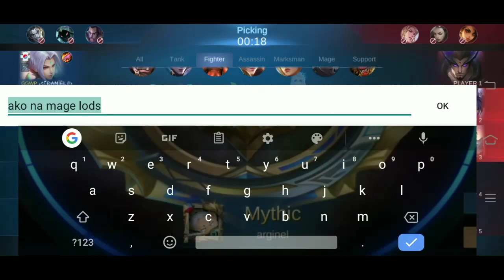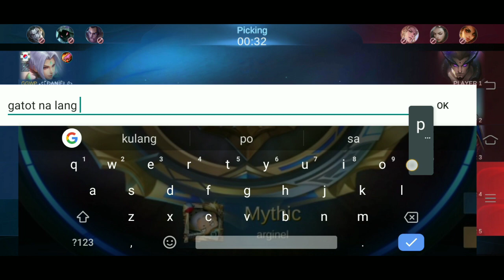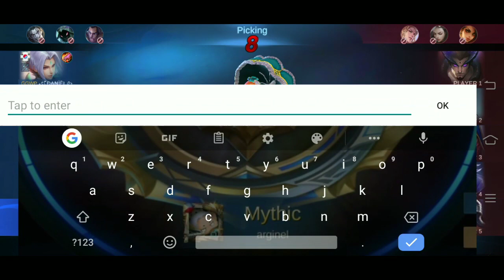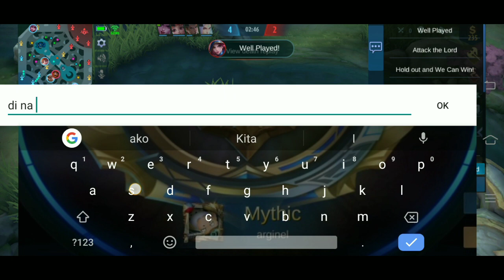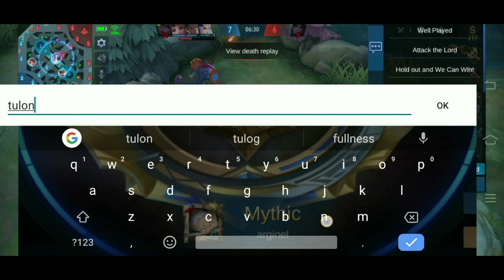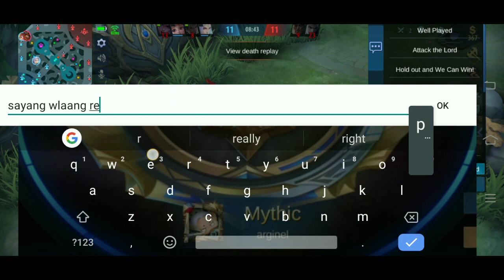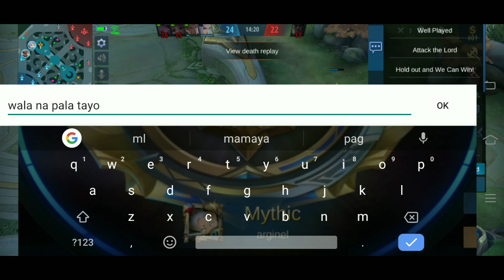New 7 Codes 2021in Mobile Legends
I Play With Cubitz Gaming